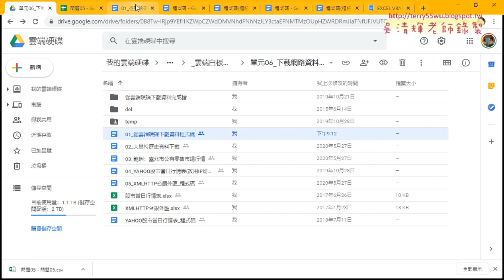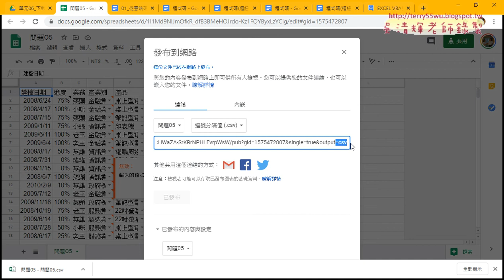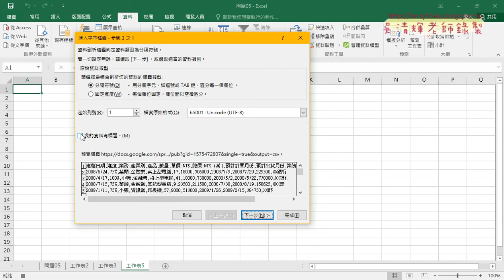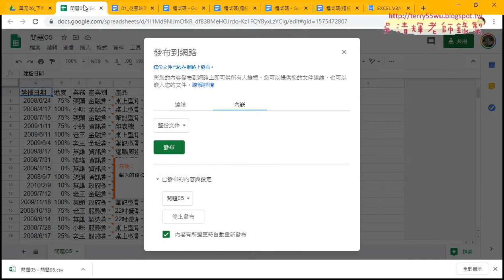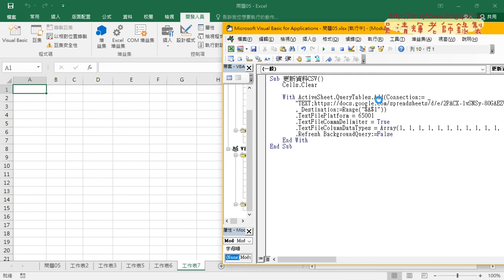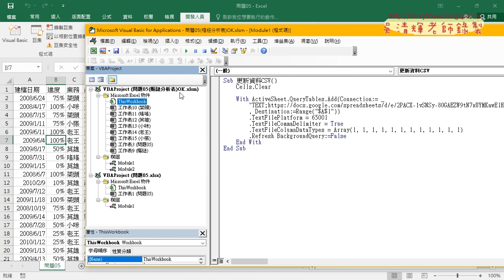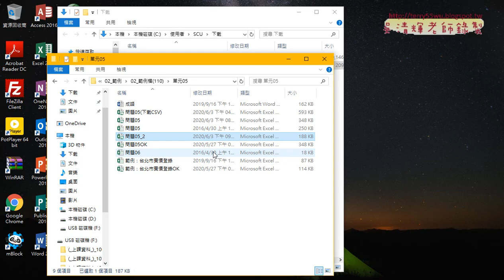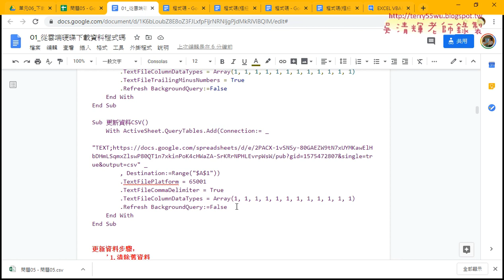09 從雲端硬碟下載資料